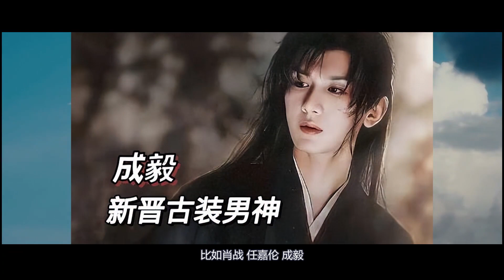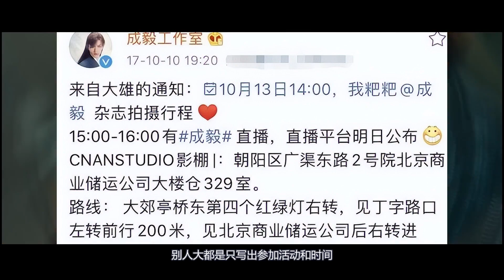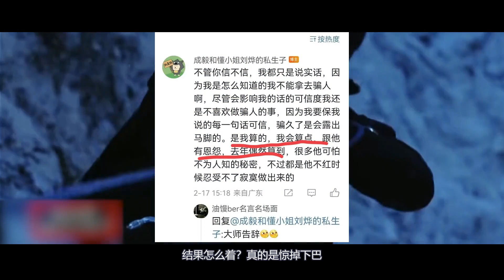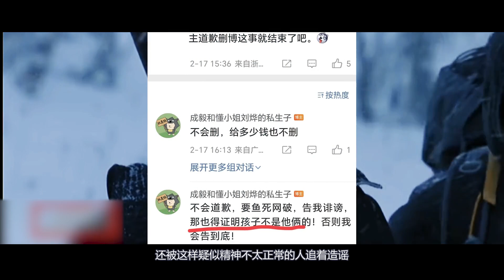成毅到底得罪了誰！ ？流量翻車2次無端捲入，未婚生子大瓜背後讓人心寒，推手露面，努力被害揭下了誰的遮羞布